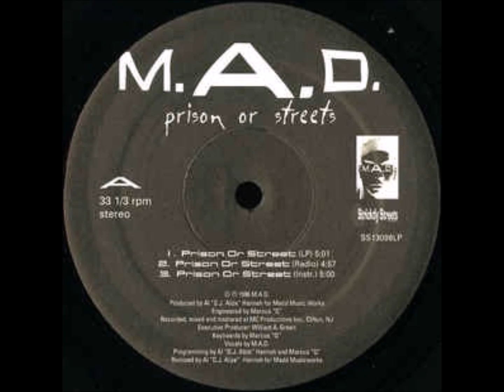M.A.D. - Prison Or Street (Remix)